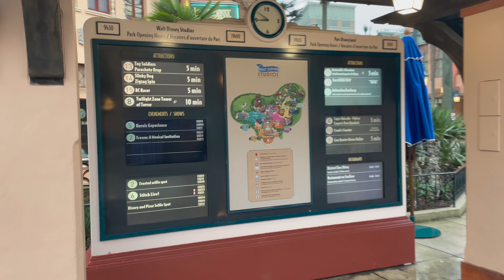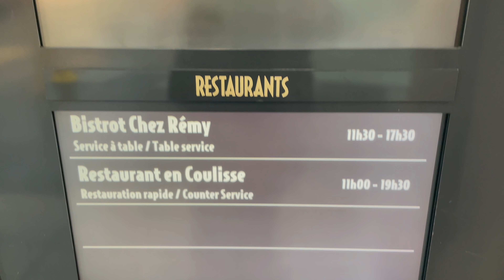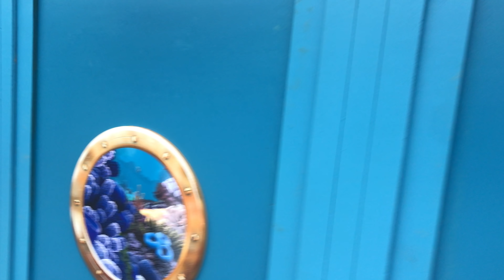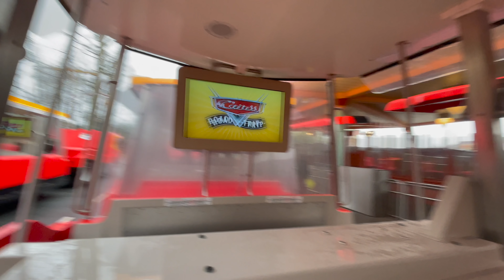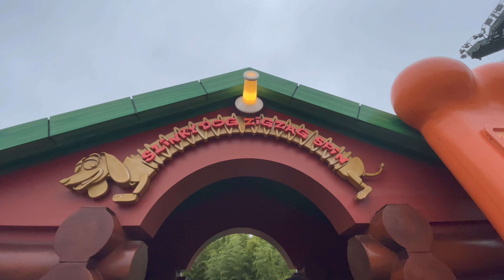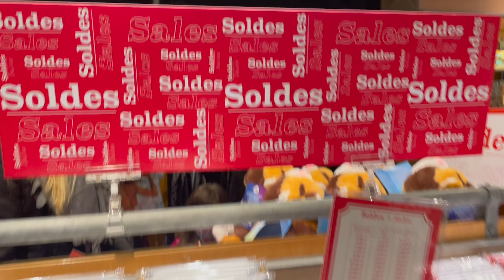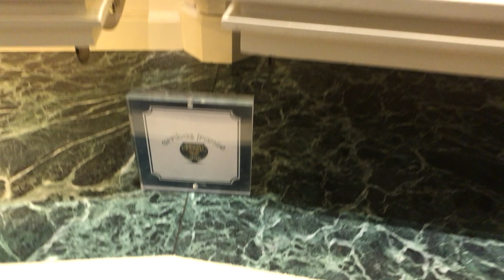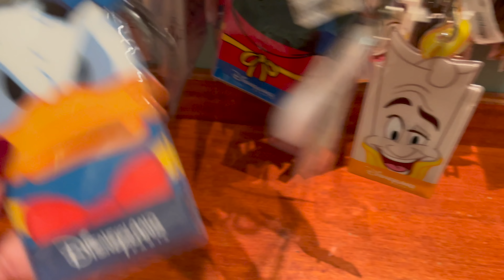DISNEYLAND PARIS : VLOG NOUVEAUTÉS, MERCH ET DÉTENTE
Un samedi en VLOG : on parle QUINJET dans le futur LAND MARVEL, nouveau MERCH, rencontre amie et PARADE de fin : STARS ON PARADE ! Tout cela dans un délire total !
Bonne vidéo !